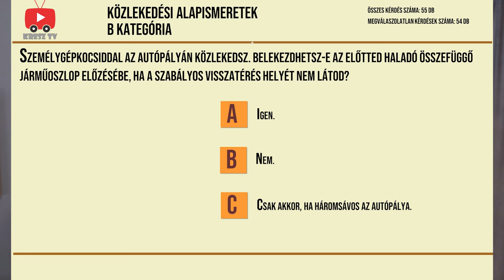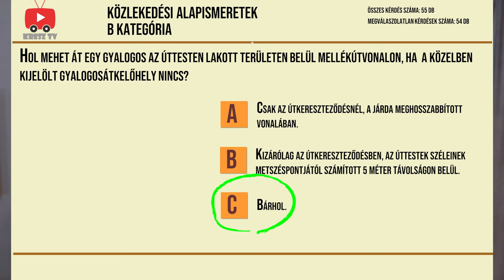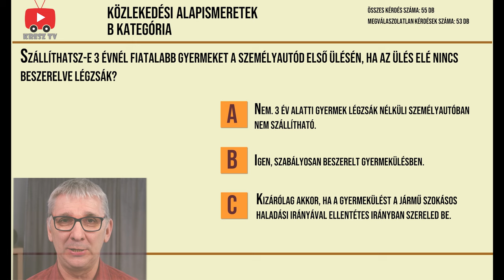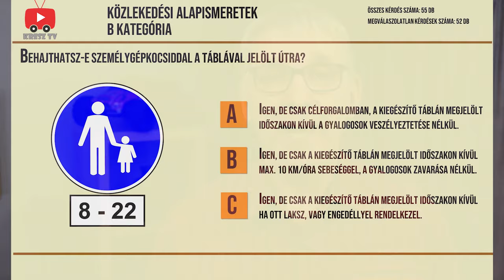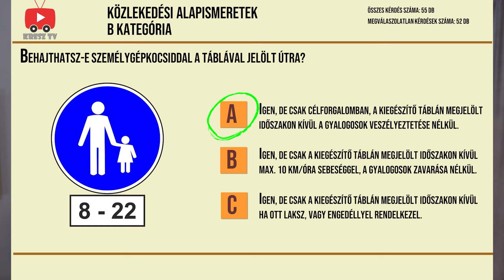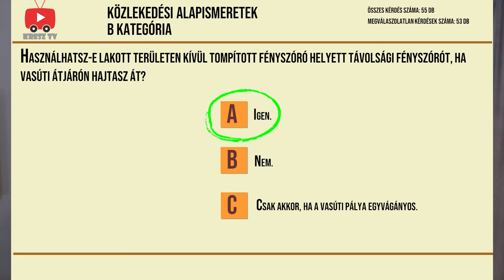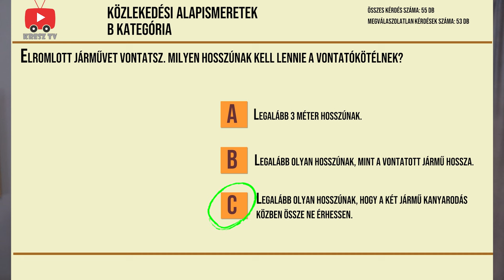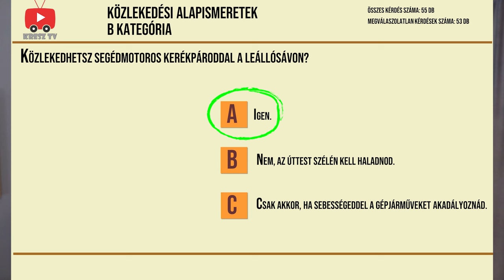A legnehezebb tesztkérdések. Te meg tudnád csinálni?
Összeválogattunk 7 olyan KRESZ-teszt feladványt, amivel a vizsgázóknak általában meggyűlik a baja. Próbáljátok megoldani mind a hetet, ha lehet hibátlanul.
Minden kérdéshez bő magyarázatot is fűzünk, hogy értsétek is a helyes válaszokat.

Szeretnél Prémium tag lenni? Szeretnél a KRESZ vizsgán biztosan átmenni?
- Teljes műszaki oktatóanyag a Kreszprofesszor előadásában
- A legtöbbet rontott KRESZ-kérdések, magyarázatokkal
- Egyszerűen, érthetően. Készüljünk a KRESZ-vizsgára - oktató füzet (online formában)
- 1 éves KRESZ-klub prémium tagság, hogy tudj kérdezni a Kreszprofesszortól